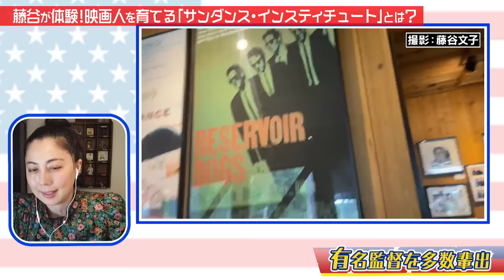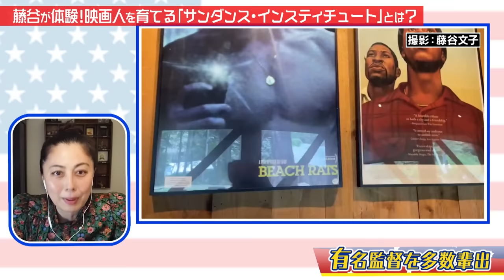【体験リポート】映画人を育てる「サンダンス・インスティチュート」とは？【町山＆藤谷のアメTube】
ハリウッド映画人を育てる養成所「サンダンス・インスティチュート」を藤谷文子が体験リポート！

自主映画、映像、演劇の分野で活動するアーティストの才能発掘と育成に取り組む非営利組織「サンダンス・インスティチュート」。
クエンティン・タランティーノ、ポール・トーマス・アンダーソンなど、有名監督を多数輩出！

ハリウッドのプロが講師を務め、プロと一緒に映画制作の現場を学ぶことができる研究所を町山＆藤谷が語ります。

▼町山＆藤谷のアメTUBE  -Unstoppable with Tomo -
よみがえる父との思い出…謎だらけの父娘の記憶とは！？映画「aftersun／アフターサン」解説！(前編)